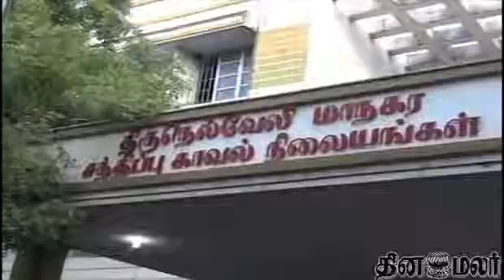Two Person Arrested in Nellai for Threatening with Gun - Dinamalar August 13th News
Two Person Arrested in Nellai for Threatening with Gun - Dinamalar August 13th 2014 Tamil Video News For more videos